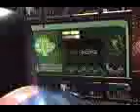Toonami-Robotech Original Moltar Intro